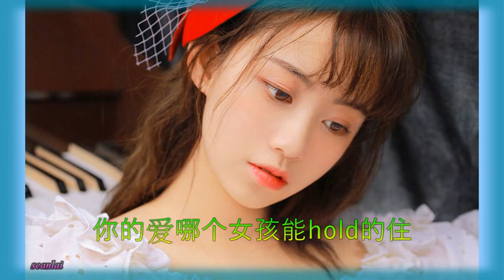梓冰【爱要有个度】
每个女孩都梦想找一个懂自己爱自己的另一半，他成熟稳重有责任心，爱一个人要给对方一定的空间，尊重和理解对方的想法，处事要令对方心服口服，不可盲目极端，次数多了，爱就成了负担，凡事都要有个度，爱也要有个度。
作词：张国强
作曲：木子非